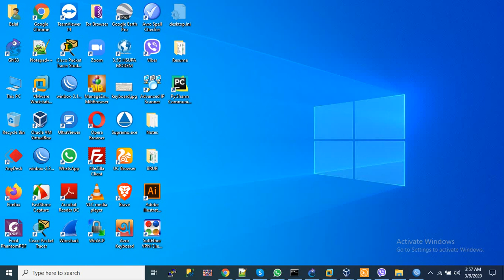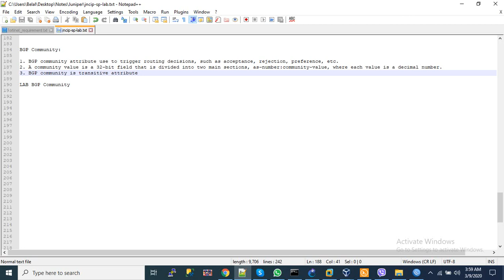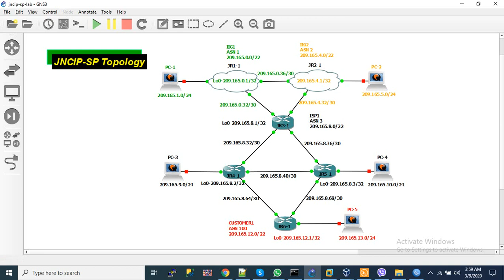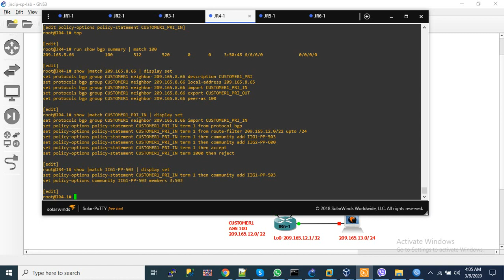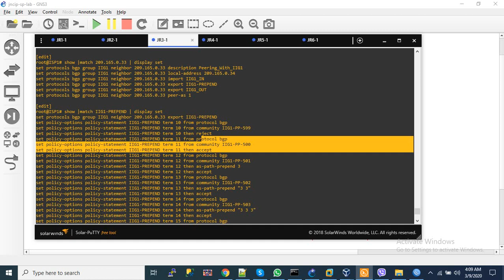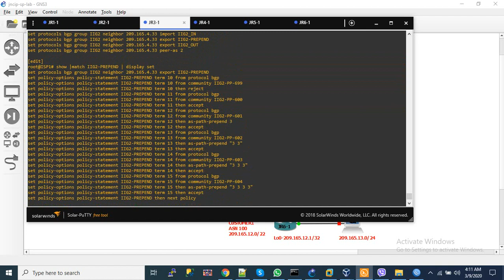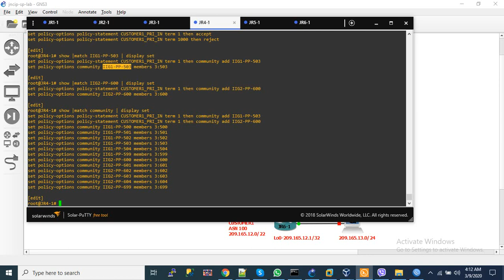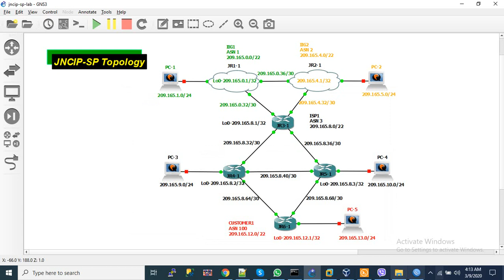LAB-01: JNCIP-SP BGP Community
Juniper BGP attribute - BGP Community